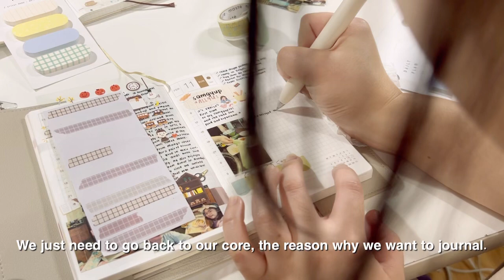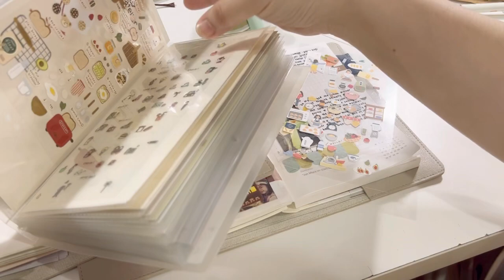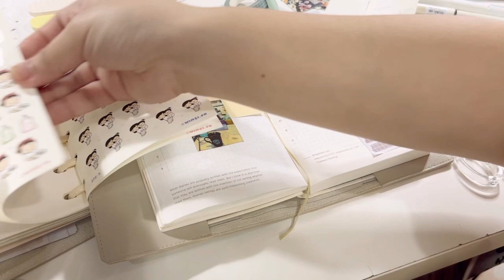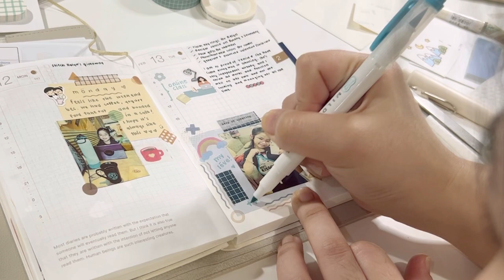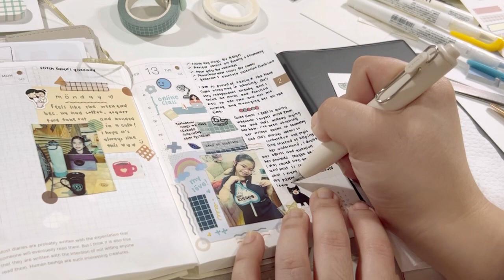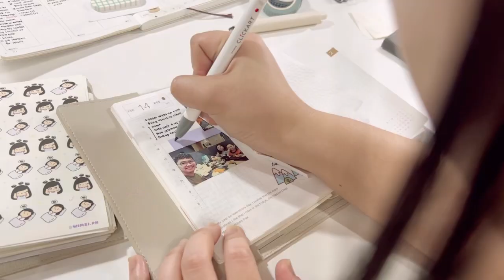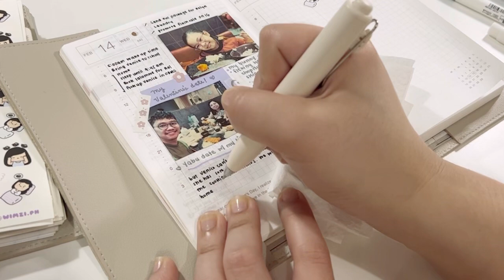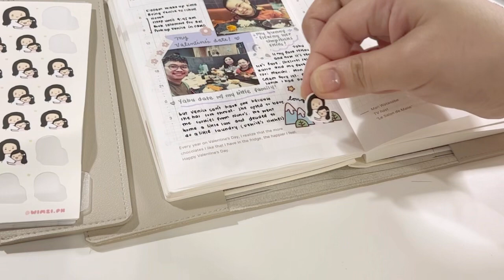Journal With Me * Real time, no background music | Hobonichi HON